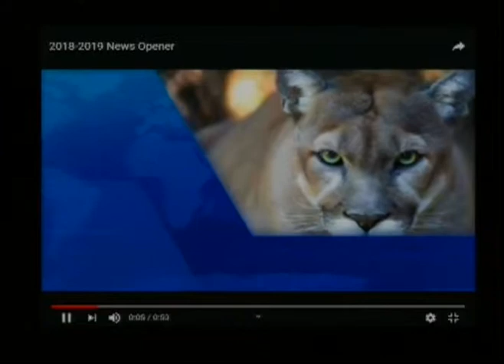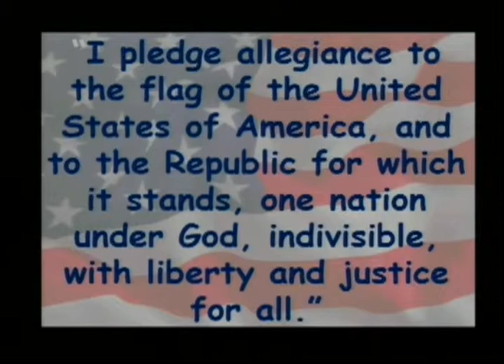4 11 19 Seminole Trails Elementary School Morning Announcements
STES Morning News